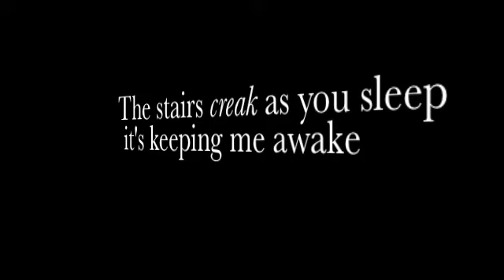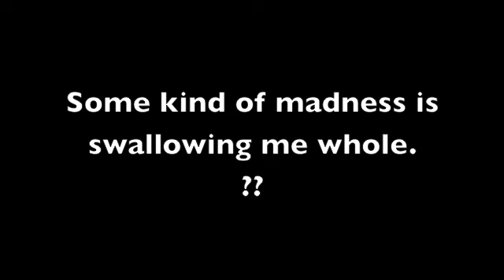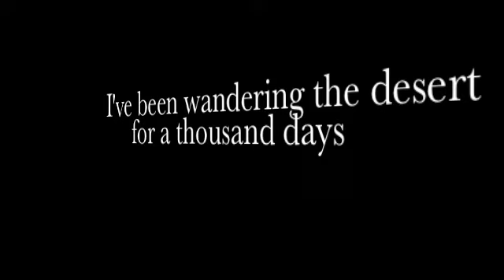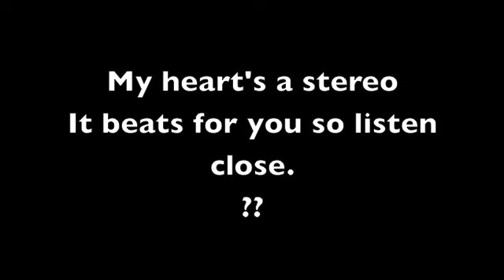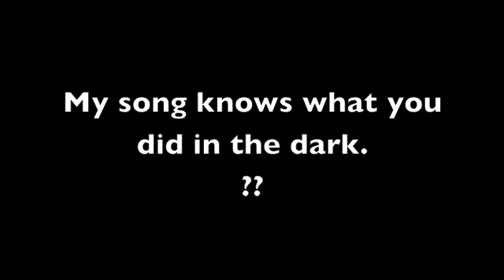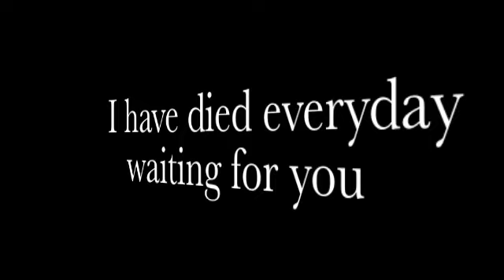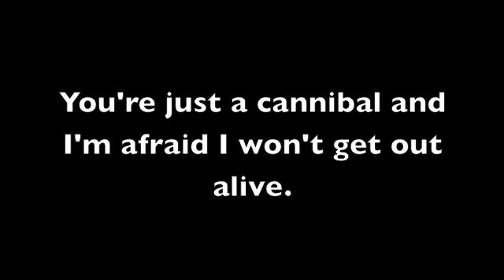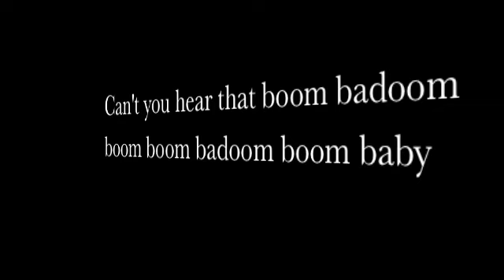Figurative Language Game Show!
Figurative language and sound device game show! Pause the video at the ?? if you need more time to answer :)